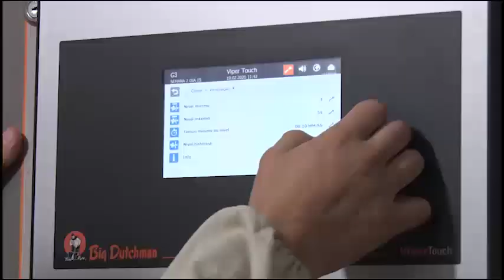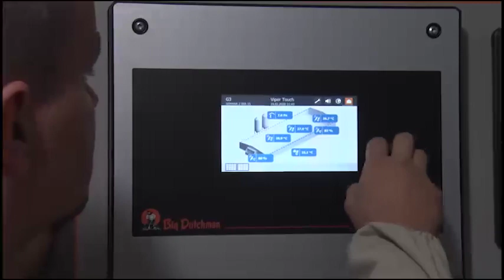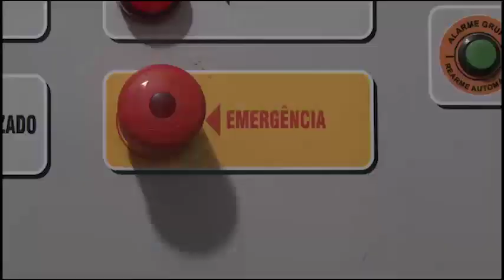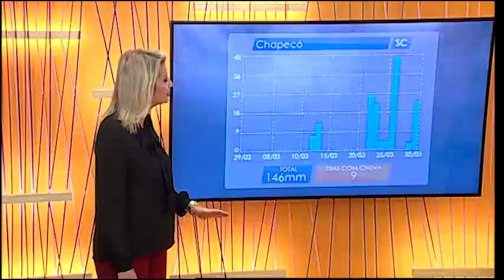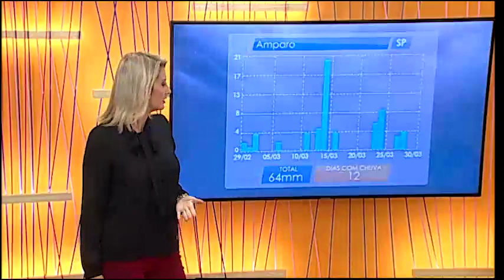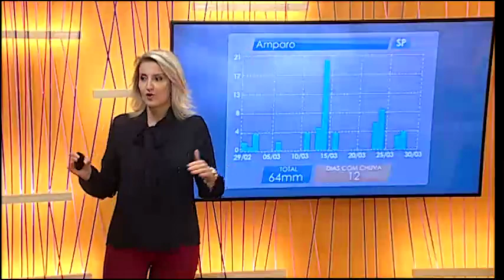Ligados & Integrados - 28/02/2020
Confira o programa Ligados & Integrados do dia  28/02/2020.
O programa visa orientar e atender suinocultores e avicultores sobre saúde animal, nutrição, gestão e dicas área para manter uma produção eficiente. Casos curiosos e cases de sucesso também farão parte.

A equipe de reportagem viajará por todo o Brasil trazendo a realidade das granjas contando histórias e soluções para pontos do dia-a-dia dos produtores integrados.

O editor-chefe e apresentador no programa, Pablo Valler, destaca que esse é um dos setores do agronegócio que mais cresce no Brasil e se destaca no mundo todo. “Justamente pela competência dos produtores rurais, que sempre estão atentos às exigências dos mercados mais exigentes e se adaptando rapidamente”, diz.

Jaqueline Silva, gerente do núcleo artístico, afirma que o produtor vai se ver no programa. “Nossa missão é dar o protagonismo a esses profissionais que trabalham duro para produzir o que chega a mesa de cada brasileiro, além de fomentar a nossa economia e contribuir para o aumento considerável das nossas exportações”.

Assista também pela sua TV:
NET: 185 e 685
Sky: 164
OiTV: 179
ClaroTV: 185
Parabólica Analógica: banda C na Star One C2
Parabólica Digital: Star One C2